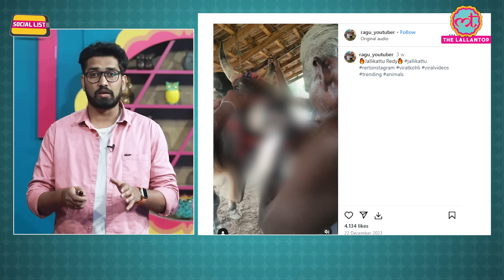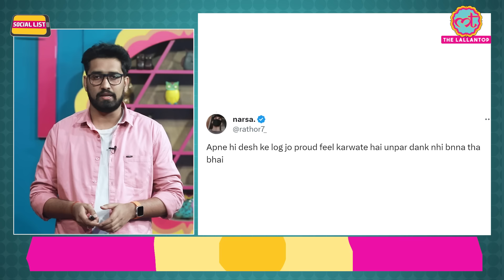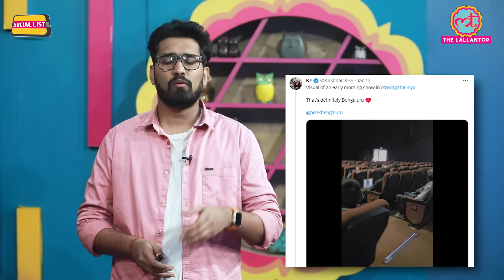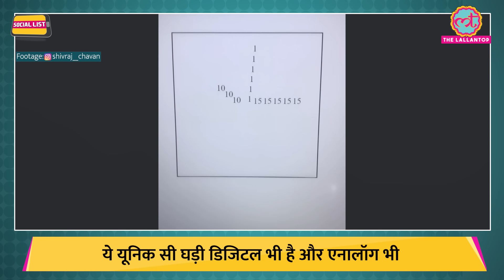निर्मम YouTuber ने बर्बरता की हदें पार कीं, बैल को खिलाया ज़िंदा मुर्गा, हुई FIR | Social List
In this episode of SocialList, Ashish Mishra talks about an FIR filed against YouTuber Ragu YouTuber for cruelty to animals on social media. In the videos uploaded by RaguYouTuber, some individuals can be seen feeding a live rooster to a bull. Find out the full details of the case.